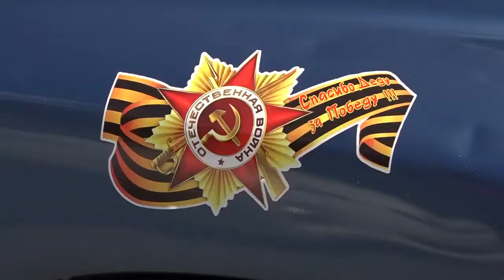Автопробег БЕССМЕРТНЫЙ ПОЛК Кишинев. 09.05.2021г.